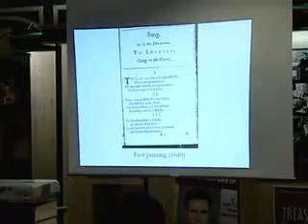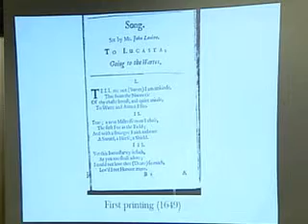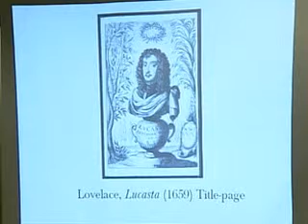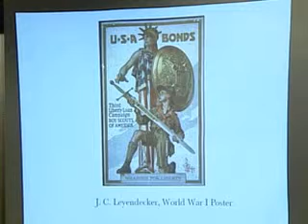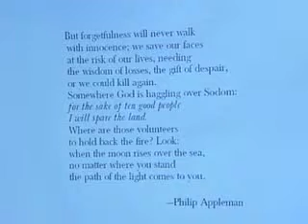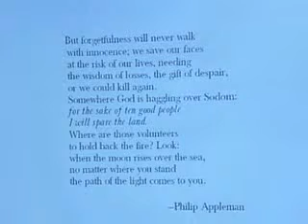James Anderson Winn Discusses His Book "The Poetry of War"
James Anderson Winn, a BU professor of English, discusses his new book, The Poetry of War.

Hosted by Barnes and Noble at Boston University on March 4, 2008.